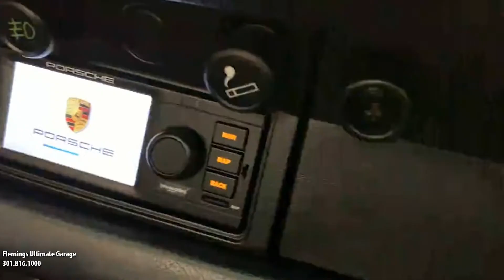1988 Porsche 911 Carrera Teaser Video with driving footage and vehicle highlights